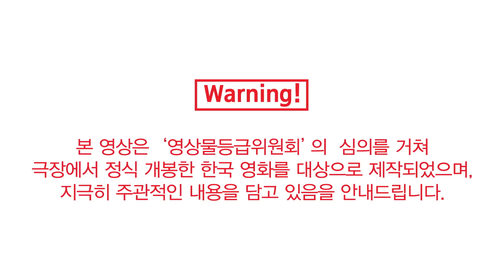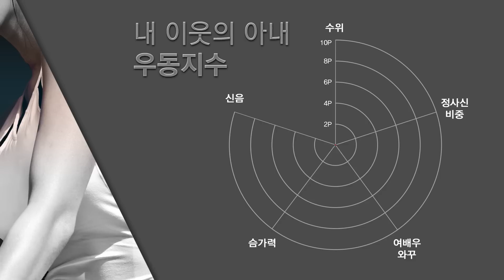성인영화 인기순위_월간우동_episode6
*적당한 우동 시청은 건강에 이롭습니다*

2017년 02월, 가장 핫한 성인영화를 소개합니다!!
생각지도 못 한 명품 연기와 명품 스토리! 거기다가 적나라한 응응*-_-*까지 볼 수 있는 영화들!
인기 좋고 몸에 좋은 우동들의 FULL예고편은 아래에서 만나볼 수 있습니다! ↓↓↓↓↓↓↓↓↓↓↓↓↓↓↓↓↓↓↓↓↓

10위. [내 아내의 언니] : 00:12

9위. [입영전야] : 00:38

8위. [내 친구의 엄마] : 01:07

7위. [음란과외] : 01:29

6위. [아빠친구] : 01:48

5위. [내 이웃의 아내] : 02:08

4위. [19금 섹스의 늪] : 02:33

3위. [매춘2016] : 03:02

2위. [처제의 꿈] : 03:26

1위. [전망 좋은 집3] : 03:55

PLAYY MOVIE채널은 무료 영화를 쏜다!!
거기다 몸에 좋은 월별 인기 우동 소개까지!?!!?
채널 구독하고 영화 정보 받아보세요 :)